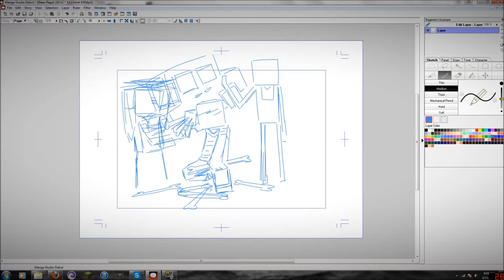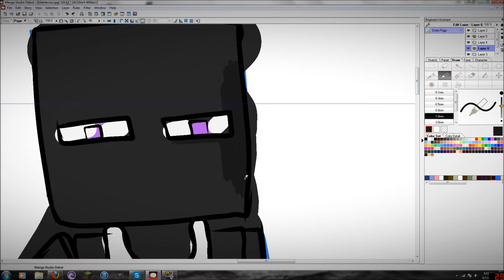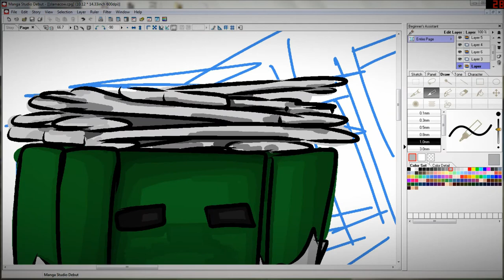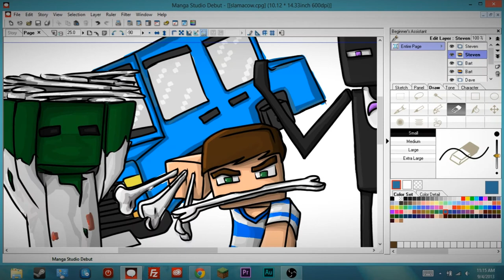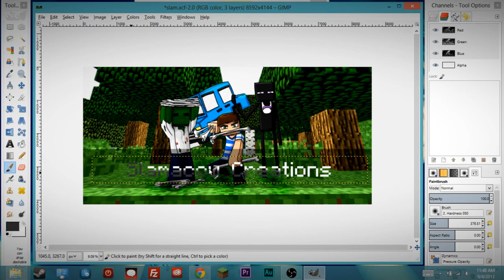SpeedArt: 7 ~ Slamacow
so you can see it up close and judge all my mistakes

Manga Studio and Gimp